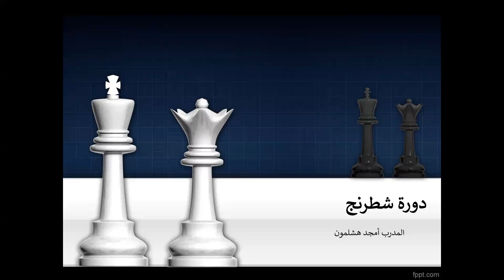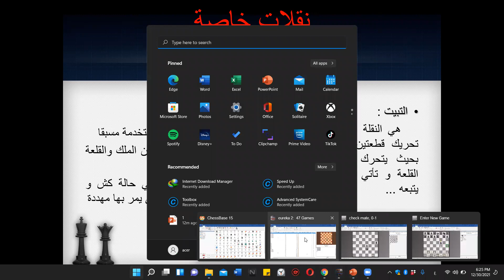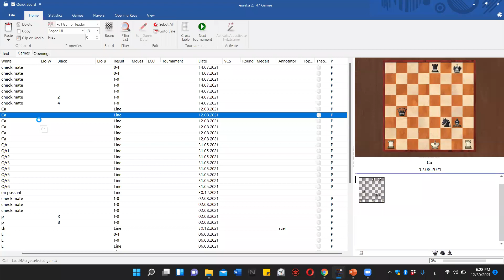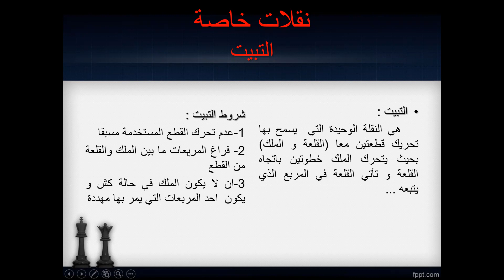Formation jeu d'échecs ♟️ | Niveau 01 [ partie 03 ] | Amdjed Hashlamoun